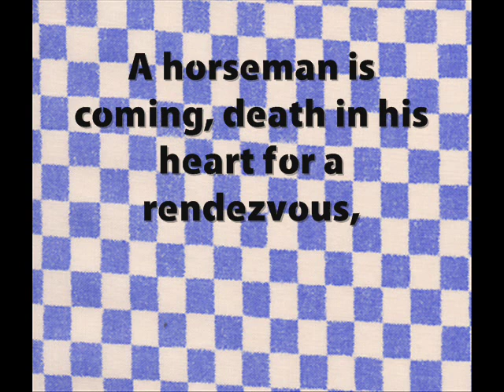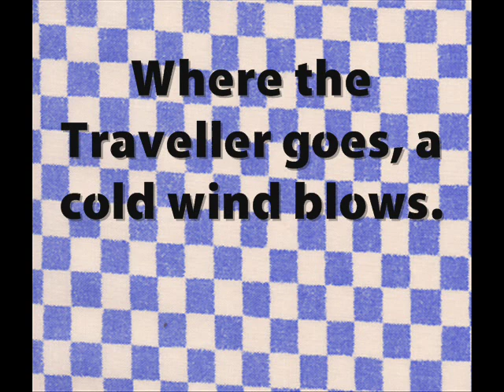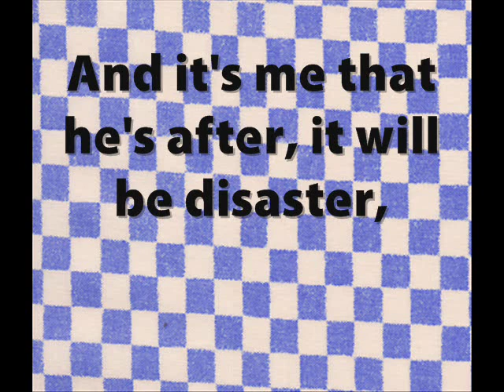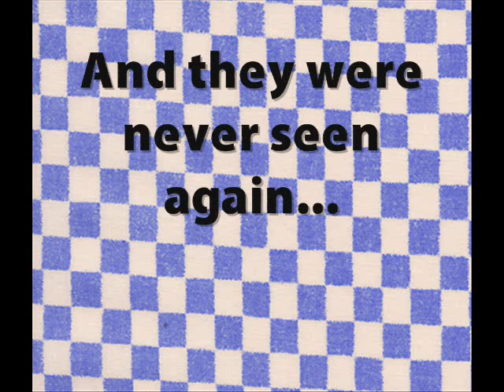Chris de Burgh - The Traveller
A video for the lyrics of "The Traveller", first song on the compilation album "Best Moves" by Chris de Burgh. These are the correct lyrics, considering the fact I've taken them from the booklet that comes with the CD. But typos from my side are always possible, of course.

Lyrics:

In from the coast, riding like the wind and racing the moon,
Shadows on the road, dancing and a-weaving like a crazy fool,
A horseman is coming, death in his heart for a rendezvous,
And where the Traveller goes, nobody knows,
Where the Traveller goes, nobody knows;

A candle in the night, fear on every face when he goes inside,
"Maybe he's on the run,"
Get back from the bar, a stranger in town is a dangerous sight,
"Maybe he's got a gun,"
"bring a bottle of whiskey landlord, I want to talk for awhile,"
And where the Traveller goes, a cold wind blows,
Where the Traveller goes, a cold wind blows.

There is something in his eyes, something in his hands,
You can almost smell his revenge,
And whoever he is after, it will be disaster,
This man is gonna take him to the very end;

Well the landlord he trembled, staring at a face he'd seen somewhere before,
"You laid him in the ground,"
Suddenly remembered a killing, yes a murder many years before.
"T'was you that shot him down,"
He said to a boy, "Saddle me the black, I'll meet you down below.
With this man I must talk, with this Traveller I'll go,
With this man I must talk, yes with him I must go.

I can almost smell his revenge,
And it's me that he's after, it will be disaster,
This man is gonna take me to the very end,"
And they were never seen again...